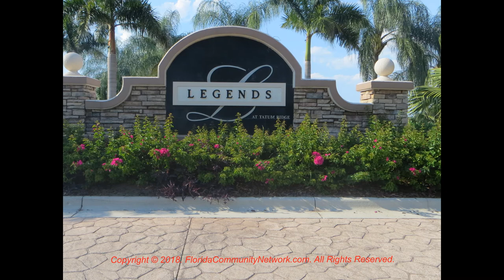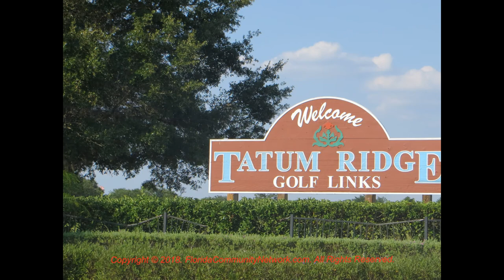Tatum Ridge | Sarasota Florida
for more information about Tatum Ridge Sarasota Florida